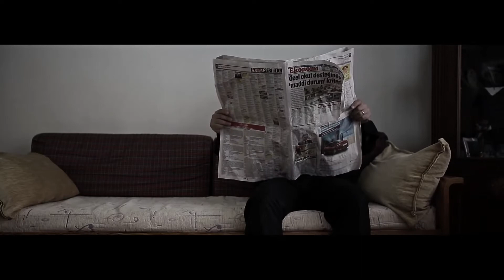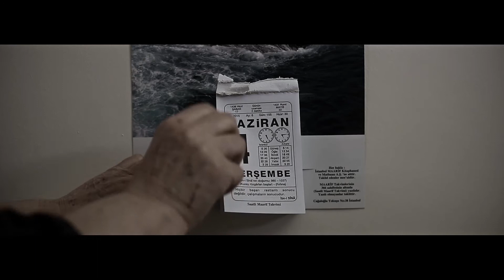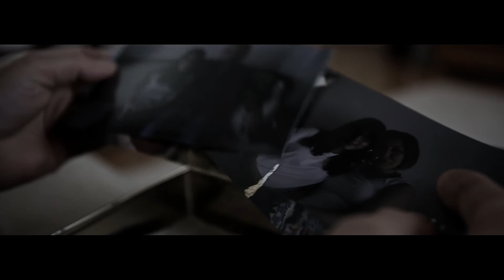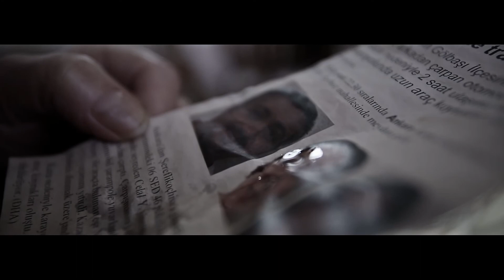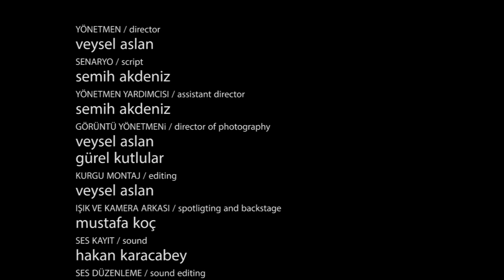ARAF KIRKINCI GÜN (Kıssadanfilm Kısa Film Short Movie)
Türkçe duygusal kısa film izlemek isteyenler için,Ödüllü olmasa bile anlamlı bir önerimiz var.Kimilerine korku izleri bırakabilecek bu türk yapımı kısa film,aynı zamanda pek çok seyirciyi de ağlatan bir finale sahip.Bir başka deyişle duygusal filmler arasında kendince yerini aldı. AFSAD Kısa Film Akademisi bünyesinde Veysel Aslan yönetmenliğinde çekilen film, 'kısa film nasıl çekilir? sorusuna da cevap arayanlar için güzel bir örnek.
Yönetmen : Veysel Aslan
Senaryo : Semih Akdeniz
Oyuncular: Nevin Çavuşoğlu,Filiz Özlü,Fatih Ekinci,Ekin Ataker.